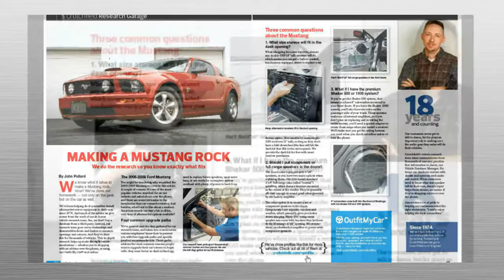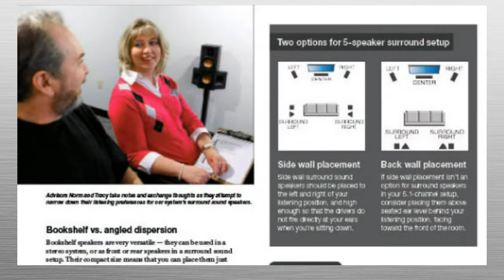Disco Book -Highlights Demo